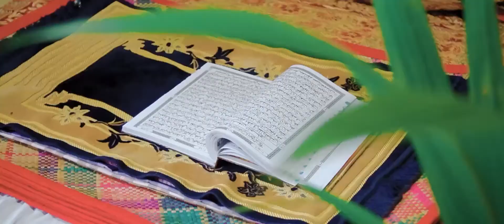Cinematic Wedding - Uut & Aidil